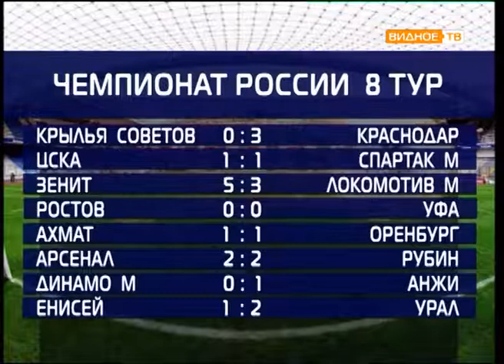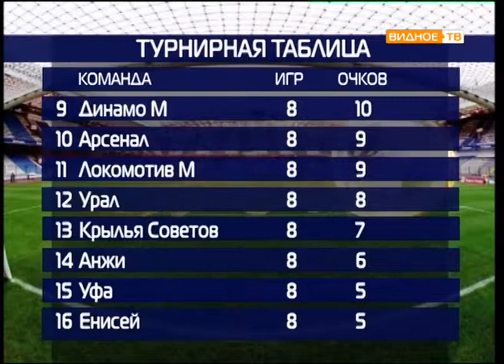"Все грани мяча" от 25.09.2018